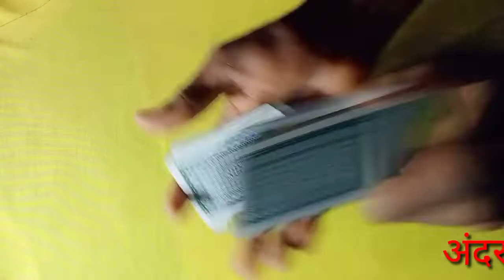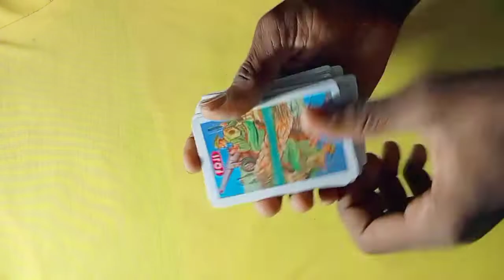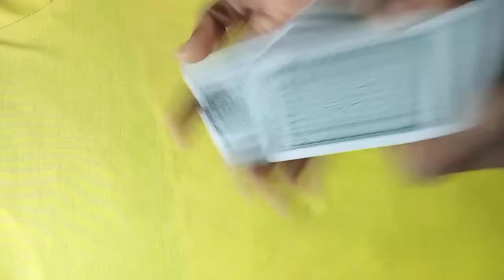अंदर बाहर का रोजाना पैसाandar bahar ka new trick game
is channel per acchi acchi tric bataen jaati hai galat galat nahin video banate hai

हेलो दोस्तों हमारे चैनल को  सब्सक्राइब" शेयर "लाइक" जरुरहमारे "channel में आप लोग को बहुत-बहुत स्वागत" करें कमेंट "भी करें दोस्तों कहीं भी गलती होगी तो मुझे कमेंट "में बताइएगा जरूर दोस्तों" इस चैनल पर अच्छी गेम" आती रहती "है खेलने के लिए कोई भी गेम" आप कमेंट में बता सकते हैं

अंदर बाहर गेम न्यूट्री कर
अंदर बाहर से पैसा कैसे कमाए
अंदर बाहर पैसा कमाने का आसान तरीका
अंदर बाहर गेम
अंदर बाहर का
अंदर बाहर गेम कैसे खेले
अंदर बाहर गेम खेलने का आसान तरीका
तीन पत्ती का आसान तरीका गेम
तीन पत्ती से पैसा कैसे कमाए
तीन पत्ती से पैसा कमाने का तरीका
तीन पत्ती पैसा गॉड गेम
तीन पत्ती पैसा कोर्ट गेम न्यू
तीन पत्ती गोल्ड गेम
तीन पत्ती गोल्ड गेम न्यू ट्रिक

teen Patti Culd withdrawal
teen Patti culd app
teen Patti se Paisa kaise kamae
teen Patti jua
teen Patti ka real cash game
teen Patti Culd
teen Patti game khelne ka tarika
teen Patti ka real cash game new
teen Patti game kaise khela jata hai
teen Patti game se Paisa kaise kamae
teen Patti game se kaise paisa nikale
teen Patti game download
teen Patti game hack karana
andar bahar jua tric
andar bahar real cash game
andar bahar teen Patti gold
andar bahar curd game
andar bahar Paytm cash
dragon 🐉 tiger game
dragon tiger ka new game
dragon tiger ka aasan Tarika game
dragon car se Paisa kaise kamay
teen Patti se Paisa kamane ka aasan tarika
andar bahar game se Paisa kamane ka aasan tarika
teen Patti kaise khele superhit tarika
teen Patti ka sabse aasan tarika
andar bahar game ka sabse aasan tarika
teen Patti ka card game
andar bahar ka code game
teen Patti game card se Paisa kaise kamae
andar bahar card se Paisa kaise kamae
andar bahar code game
andar bahar se Paisa kaise kamae new tarika
teen Patti se kaise Paisa kamaye new
 tarika
cut Patti kaise khelte hain
cut patta ka new trick
cut patta game
cut patta se Paisa kaise kamae
cut patta app
cut patta in Hindi
cut patta
cut patta new 2021 ki tricks
andar bahar ka game kaise khela jata hai
tash ka Kitna Pati hota hai
teen ekka kaise lagaen
3 kela khane ka Jadu